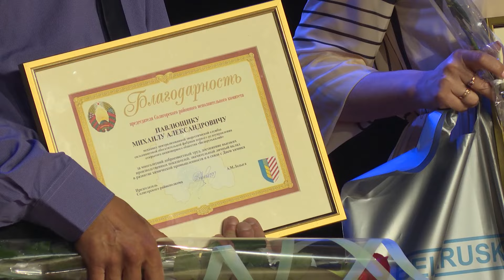День химика: чествование работников 1 РУ